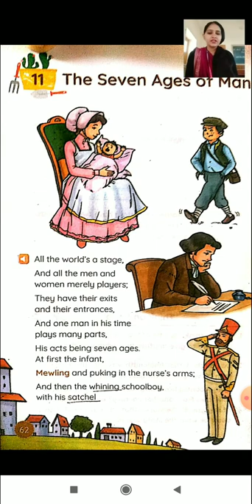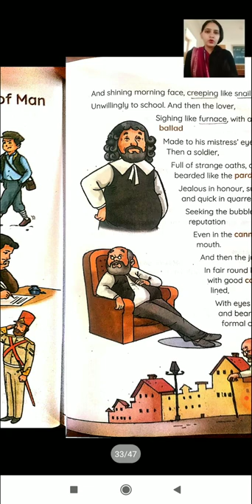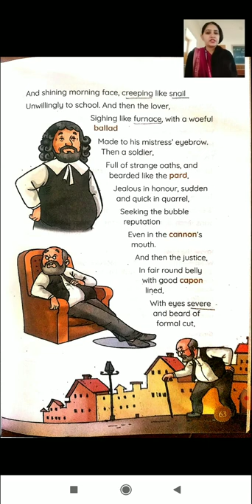English:Vll:The Seven Ages of Man part l